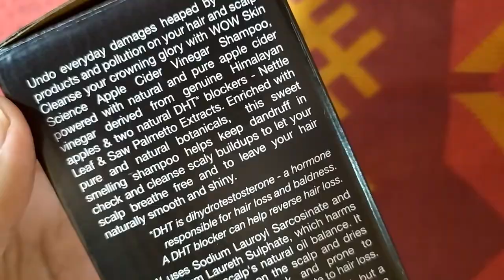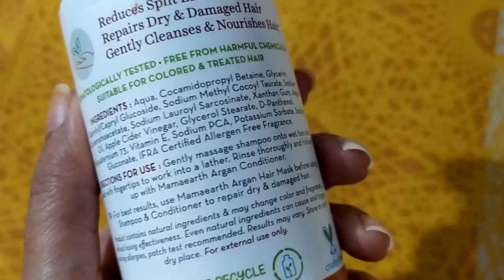MamaEarth Argan Shampoo VS Wow Apple Cider Vinegar (ACV) Shampoo | A true comparison | Unbiased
Hey guys, on this channel you will find honest reviews of the beauty products and live experiments. So that you can decide by yourself whether you want to buy the product or not.

Re'equil Face Wash
Re'equil Toner
The body avenue toner
Plum Green tea moisturizer
Wow Hyaluronic water gel
MamaEarth Skin Plump serum

La Organo Aloe vera gel
Dot & key acne defense face mask

La Organo Argan Shampoo
The Indie Earth Onion Oil
MamaEarth Neem Tea Tree Face Mask
Wow Ubtan Face Pack

Best Under eye cream The body avenue
Captain Thug Retinol Serum
minimalist. 10% niacinamide
Dot & key 10% AHA + 2% BHA peeling Solution
Wow SPF 55 Sunscreen
Trycone SPF 60 Ultra Matte sunscreen

 Current Skin Care
1. Face wash
2. Toner
3. Serum
4. Moisturizer
5. Sunscreen
NIGHT SKINCARE
face wash, toner,
6. Serum
7. Moisturizer
8. Lacto Calamine
9. Under Eye Cream

 Must Haves from MamaEarth, Wow and Body Cupid for oily sensitive acne-prone skin
MamaEarth
1. Neem Tea Tree & VitaminC face Mask

2. Skin Plum Face Serum & VitaminC Cream

3. Argan oil Shampoo
4. Castor Oil

Wow SkinScience
1. Ubtan Face Pack
2. Vitamin C 20% face Serum
3. Coconut Perfecting Face Cream
4. Sunscreen
5. Coconut Hair Mask and Shampoo

Body Cupid
1. Cucumber & Melon Body Mist
2. Sweet Passion & Aqua Wave Perfumes
3. Pink Rose & Aqua Wave Body Wash
4. Deep Clearing face wash with Hylauronic  Acid & Vitamin E

Plum Green tea night gel